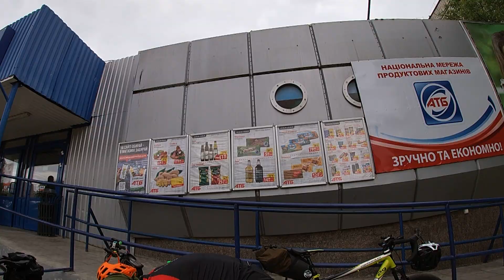А мы на море | ПВД в Очаков | На педалях | велоблог.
Шел второй день лета а мы уже захотели проехаться на море покупаться, было свежо и весело.

(Приват Банк) 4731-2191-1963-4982 Анатолий Ольхов

• Есть идеи или предложения? Пиши мне на  Facebook

Рад приветствовать вас на своем велосипедном ютуб канале, в нем вас ждут путешествия, спортивные соревнования, пикники, велосипедные вылазки и конечно же обзоры . У нас  очень весело,  оставайтесь с нами!